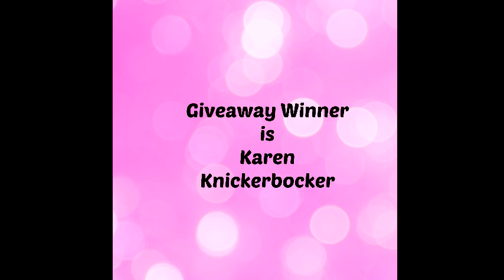Winner Announcement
40+ Beauty Vlogger who loves all things beauty and shopping .  Hauls and Reviews  are my main focus.  I always give my true and honest opinion on all products and companies on my channel.

Category
Howto & Stlye

Category
Howto & Style